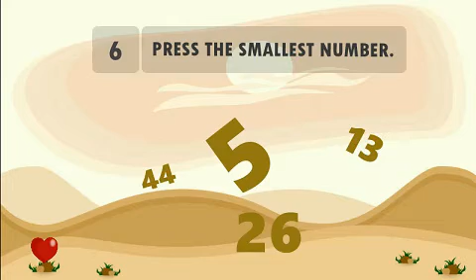What's my IQ - brain game for Windows Phone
What's My IQ? is new brain game. It contains brain puzzles, and tricky solutions that you will never ever thought of.Each question is particular. Think out-of-box, don't think straight!